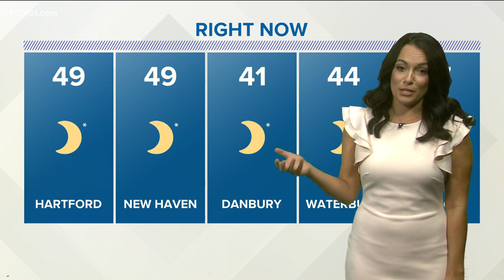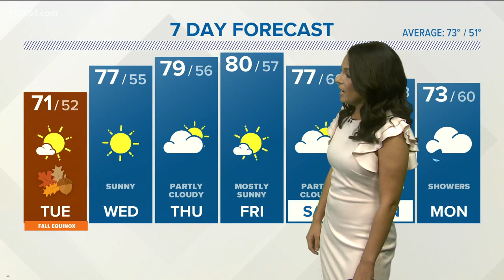Monday night weather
A high risk of brush fires continue this week with dry and breezy conditions and no rain in sight.